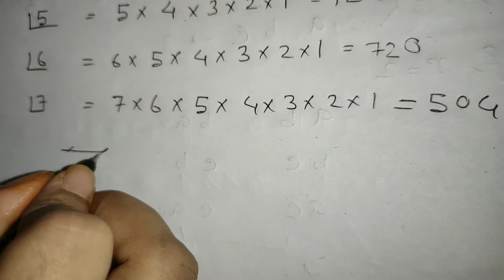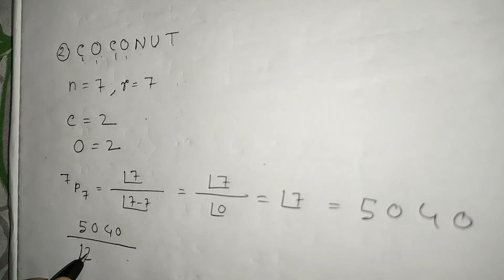Permutation and Combination